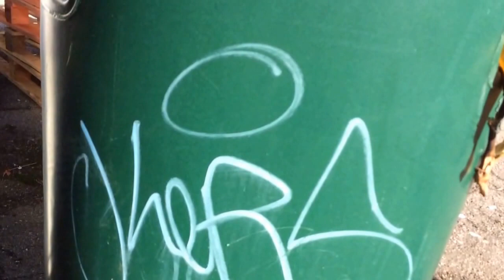ILLUMINATI 2k14 feat. Ruski boiz aka SwagGang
we dem boyz